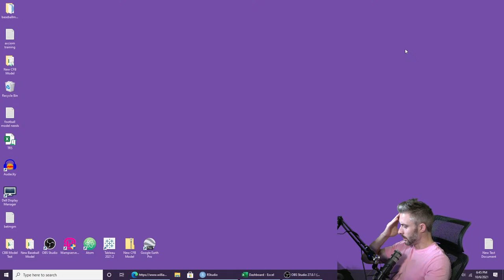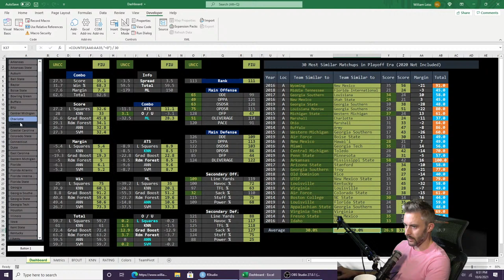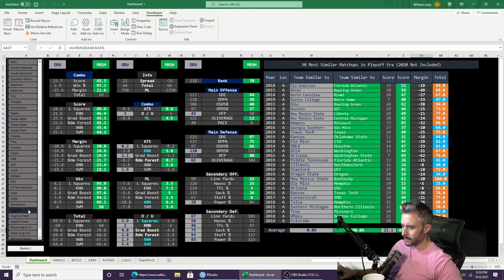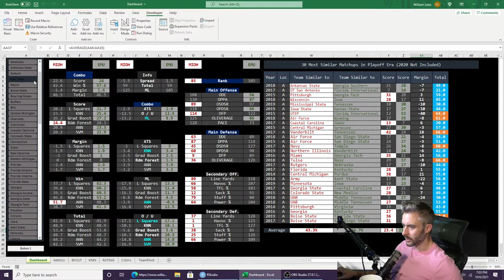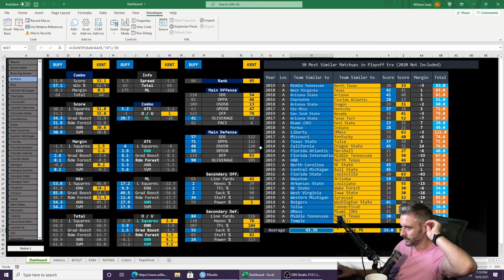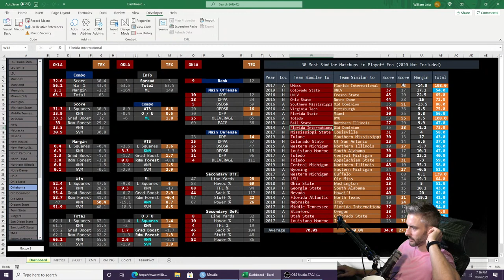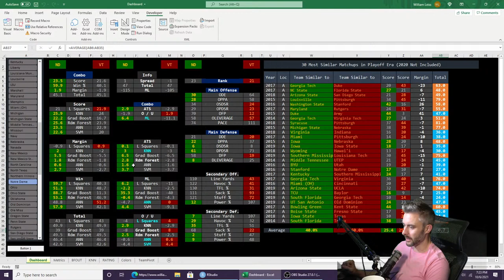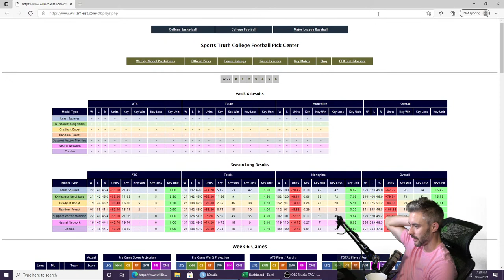2021 College Football Machine Learning Model - Week 6 Picks/Preview (PSU-IOWA, TEX-OKLA)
Join me Wednesday, October 6 for Week 6 college football picks from my model. This model utilizes 6 different machine learning techniques to make predictions:

Least Squares Regression
K-Nearest Neighbors
Stochastic Gradient Boosting
Random Forest
Artificial Neural Network
Support Vector Machine

Can any of these 6 approaches turn a profit in 2021? They better because this model is far more complex than the system I have used the last 4 years and my 4 year season long college football profit streak is on the line.